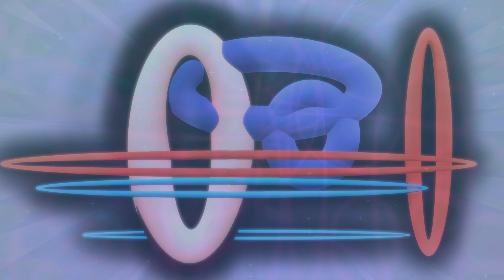Old Lovers - A Retro Track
Beat: The Hybrid Drummer

 / AnalogJourney

Don't forget that important bell-button  ✔